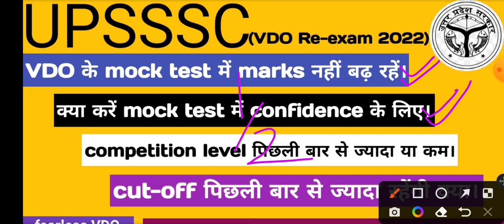vdo Re-Exam ke mock test me marks || CCC certificate jaruri nahi || vdo me kitna competition hai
Hello friends

up VDO Re-Exam exam update || vdo Re-Exam 2018 date out || 14 students dege VDO Re-Exam || cut-off||
vdo Re-Exam exam update || ccc or ccc equivalent valid || exam may or june||up nikay chunav in may||

VDO Re-Exam परीक्षा कब तक आयोजित हो सकती है इसी के बारे में इस वीडियो में मैंने चर्चा की है क्या संभावना है वीडियो Re-exam की किस महीने में यह एग्जाम यूपी ट्रिपल एससी आयोग द्वारा आयोजित किया जा सकता है। पहले इसकी परीक्षा 2018 में आयोजित की गई थी जो बाद में  पूरी प्रक्रिया ही निरस्त कर दी गई उसके बाद कोर्ट आदेश की बहुत यह निर्णय किया गया कि इसकी परीक्षा दोबारा कराई जाएगी तथा यह यूपी ट्रिपल एससी की जिम्मेदारी है कि इसकी परीक्षा द्वारा कराएं। लेकिन कोर्ट आदेश के बाद भी इसकी परीक्षा अभी तक आयोजित नहीं कराई गई है तो बच्चों में बहुत असमंजस की स्थिति बनी हुई है कि इसकी परीक्षा कब तक आयोजित की जाएगी कुछ न्यूज़ चैनल के द्वारा या यूं कहें कुछ यूट्यूब चैनल के द्वारा यह कहा जा रहा है कि इसकी परीक्षा अप्रैल महीने में आयोजित की जाएगी तो आप जान लीजिए कि अप्रैल महीने में इसकी परीक्षा किसी भी कीमत पर नहीं कराई जा सकती क्योंकि अभी तक यूपी ट्रिपल एससी ने कोई भी जानकारी इसके बाबत नहीं दी है। आप मान के चलिए इसकी परीक्षा मई और जून महीने में आयोजित कराई जा सकती है लेकिन यह सिर्फ एक संभावना है निश्चित तौर पर कहना मुश्किल है क्योंकि मई में ही यूपी निकाय चुनाव होने वाले हैं इसकी वजह से पूरा शासन-प्रशासन निकाय चुनाव में व्यस्त रहेगा तो मई में संभावना कम है लेकिन जून और जुलाई में इसकी परीक्षा आयोजित की जा सकती है।
और इसकी संभावित कट ऑफ पिछली बार जितनी रह सकती है क्योंकि इस परीक्षा में नेगेटिव मार्किंग बहुत तगड़ी लेवल पर है 1/2 की नेगेटिव मार्किंग है जो अपने आप में बहुत अच्छा दा है इसलिए आप 70% इसकी कटऑफ रह सकती है।
CCC या CCC certificate के समकक्ष कोई भी योग्यता मान्य होगी इसकी कोई चिंता की बात नहीं है।

Keep supporting
Keep smiling.